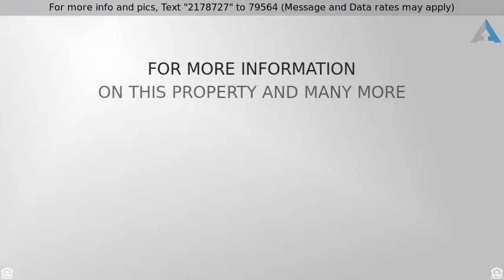Priced at $122,000 - 6230 Highway 53, Poplarville, MS 39470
Updated Country Home

Beautifully updated country home, 3 bedrooms/1 bath, open floor plan, remodeled kitchen with stainless appliances and granite countertops, refinished bathroom, laundry room, large wooden fenced backyard, attached single car carport.